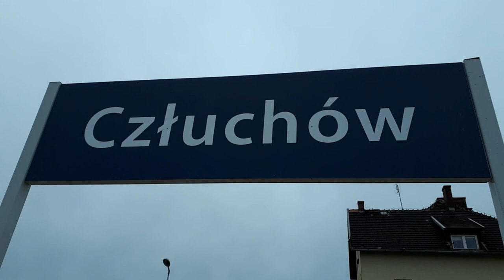Stacja kolejowa w Człuchowie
Stacja kolejowa w Człuchowie znajduje się na szlaku kolejowym Chojnice - Runowo Pomorskie.